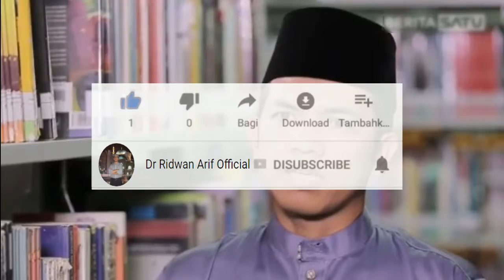Kajian Tafsir al-Jalalain (Seri ke-34) | Ridwan Arif, M.I.S, Ph.D, Tuanku Bandaro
NGAJI TAFSIR
"Tuntutan kepada Bani Israil untuk Melaksanakan Shalat dan Menunaikan Zakat"